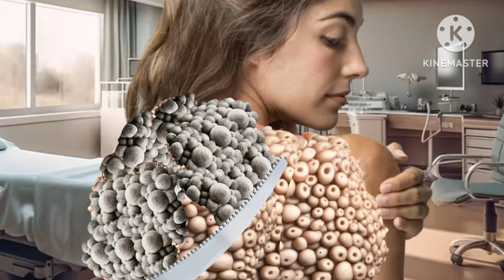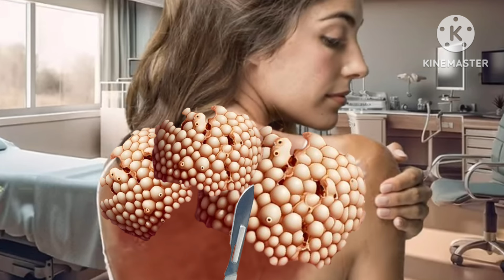Medical Asmr ! removing maggots, triphobia,wasps from back